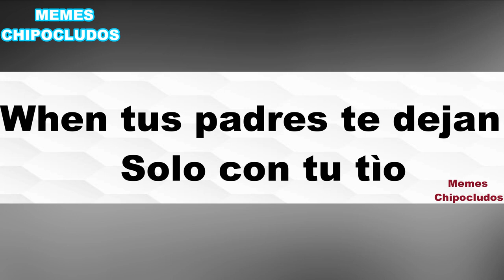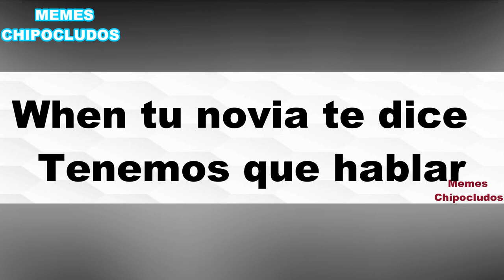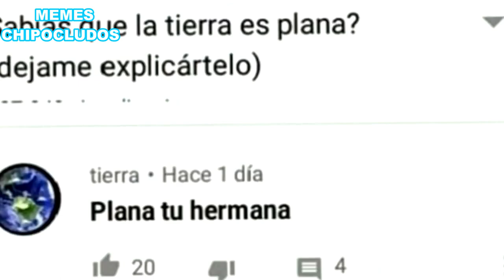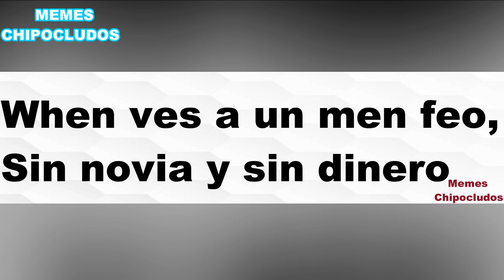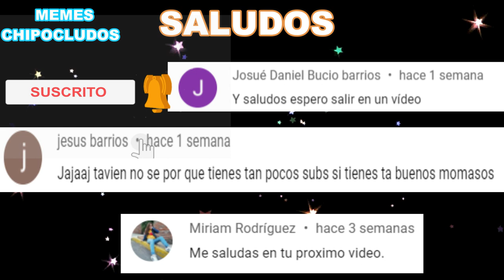MEMES DE AURONPLAY #1 TENGO MIEDO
los mejores memes de auronplay #1 tengo miedo

Los no Suscritos: Tengo miedo